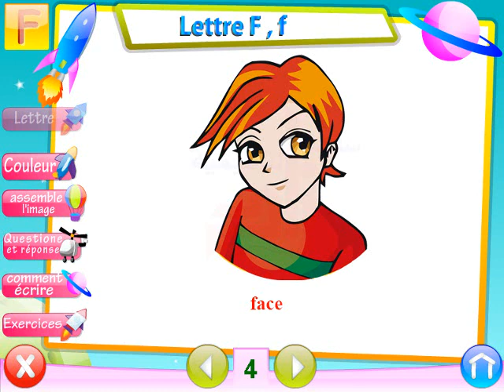32 -- KG 2 - FRANCAIS POUR - منهج كامل حضانة - كي جي 2 - لغة فرنسية دروس